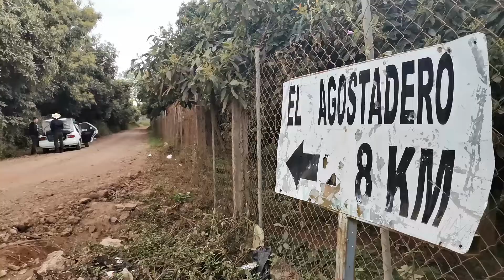Así se disfrutan las fiestas con Los Jilguerillos del Huerto Feliz año nuevo 2021 desde Michoacán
FACEBOOK: Los jilguerillos del Huerto
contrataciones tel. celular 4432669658